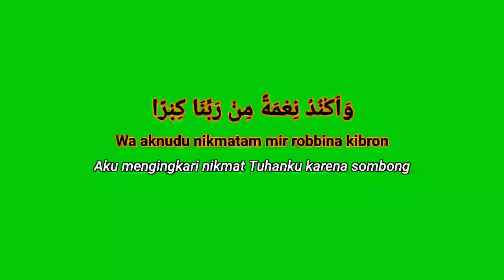greenscreen lirik sholawat